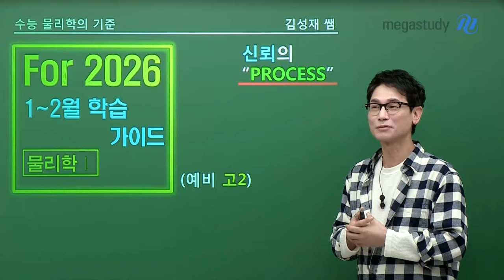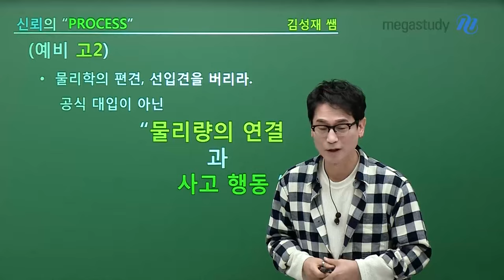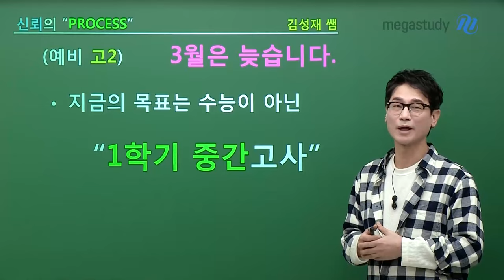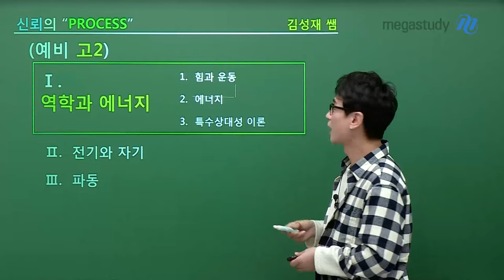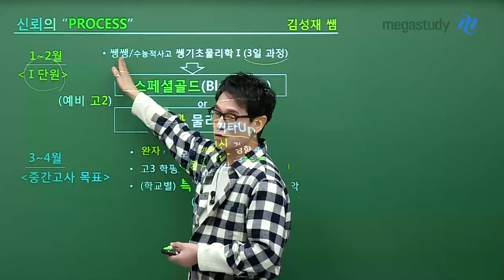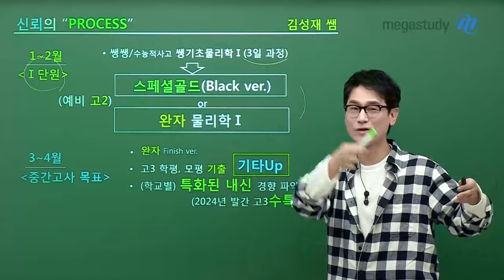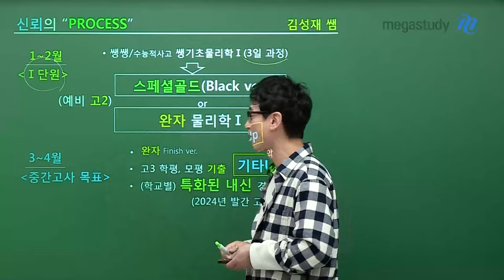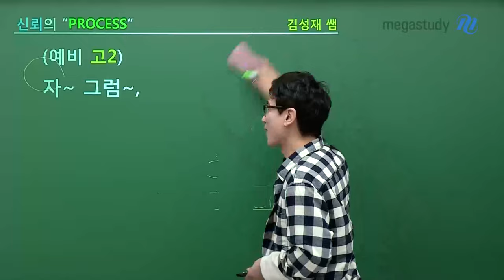[메가스터디] 물리학 김성재쌤 - 예비 고2 주목! 성재쌤의 겨울방학 물리학 학습법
예비 고2라면 주목!
고2를 앞두고 걱정이 많을 여러분을 위해
성재쌤이 겨울방학 물리학 학습법을 준비했습니다.

★학습 전 명심!★
물리학의 편견과 선입견을 버려야 합니다.
공식 대입이 아닌 물리량 연결과 사고 행동이 중요합니다.

★우리의 지금의 목표는 수능이 아닌 1학기 기말고사!★
- 3월에 물리학 학습을 시작하는 건 늦습니다.
- 전 범위 학습 보다는 I단원 역학과 에너지 파트를
   확실히 학습하 중간고사를 대비합시다.

★I단원 확실하게 잡는 성재쌤의 추천 강좌★
STEP 1. [쌩쌩 물리학 /수능적 사고 쌩기초 물리학I]
STEP 2. [스페셜 골드 물리학I (Black ver) or 완자 스페셜]
STEP 3. [완자 스페셜 물리학I (Finish ver)]
STEP 4. [기출 사다리를 타고 UP!]

자세한 내용은 캐스트를 통해 확인해 보세요!